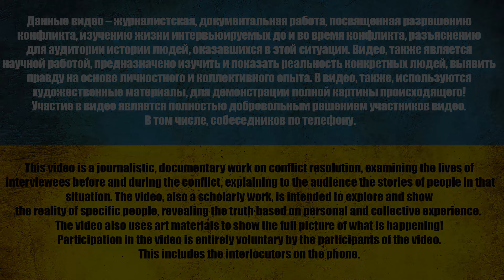ХОЧУ ЖИЗНЬ С ЧИСТОГО ЛИСТА, МОТИВИРОВАННЫЙ ВОИН?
З питань реклами на нашому YouTube, TELEGRAM чи Instagram звертайтеся:
0:00 Деньги от Апостола
1:20 Начало
3:30 А брату это не нравится
5:30 Странная история
9:50 Это в другом государстве
15:05 Когда подписал?
18:08 Какой был план?
24:40 Что хочешь дальше?
26:30 Умеешь что?
29:35 В чем твоя мотивация?
34:30 Два поступка
37:08 А теперь о плохом
38:50 Что дальше?
41:30 Обращение
⚠️ *8 лет. О чем молчит рос. пропаганда* ⚠️

USDT(trc20) TZA1DjD93ivybrmnosXRFVPhrBU2WYuaXa
BTC bc1qfz6ezvejapmlh0x63kp9pckfq2xtfcq6334fw0
ETH 0x2db5e5a09697E61E1777426DA568E488D8bB5883
BNB bnb1nmc2r0myv282y4rdarqyv8e0ad50dhsvhksfw7